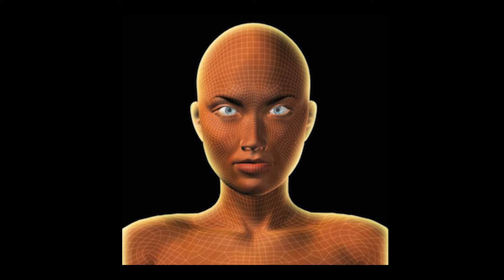SOTHYS Sérum jeunesse - perfekte Kontur